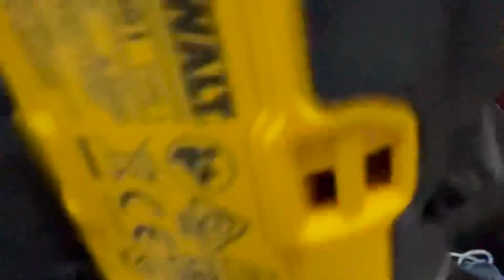Обзор и тест DCF850 2021|НОВИНКА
DCF850 самый компактный 18v импакт в мире на сегодняшний день! Наконец то, я могу показать вам его во всей красе!

Если вы заметили, что в обзоре я что то делаю не правильно, обязательно напишите об этом в комментариях.

Местами пропадал звук, но ничего интересного я там не говорю, так что не переживайте!

Купить DCF850 и другой инструмент dewalt milwaukee интерскол 😀😀😀 и т.д. Вы можете у меня написав в любую соц.сеть или messaged.